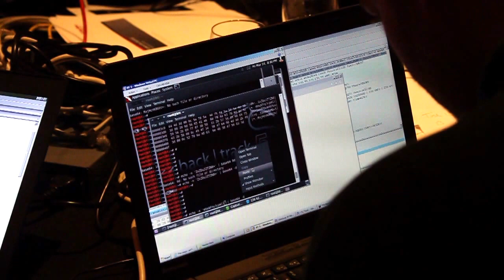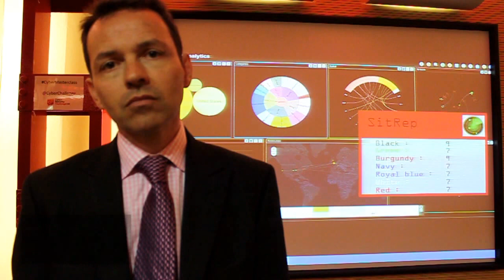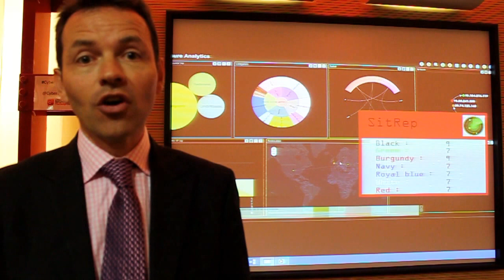Cyber Security Challenge 2014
E&T reporter Edd Gent visits the first day of the Cyber Security Challenge -- a face-to-face cyber defence battle designed by experts from BT, GCHQ, the National Crime Agency to test the skills of 42 of the UK's most talented amateur cyber security experts.

Winners will be announced this evening (March 15th) and  registrations for the next year-long series of competitions will open on Monday for anyone keen to test their skills.